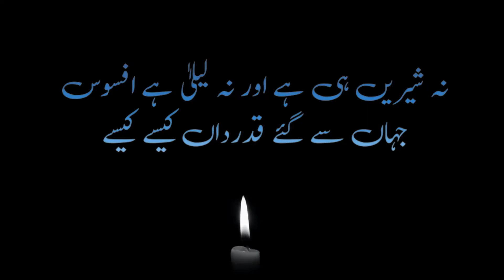Urdu Poetry Shayari WhatsApp Status